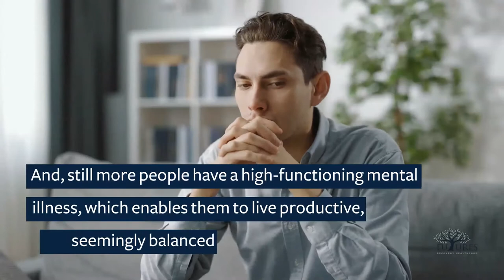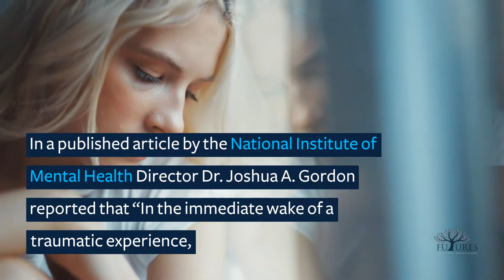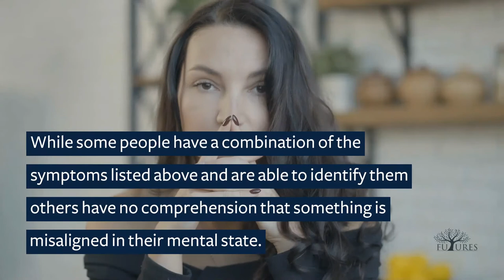Mental Health Awareness Month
We take a look at the mental health impacts of COVID-19, Trump's mental health order, and most importantly—where to go to get the help you or a loved one